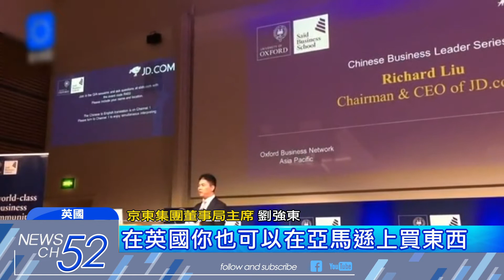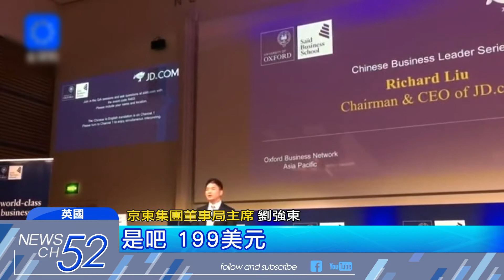20180704中天新聞 劉強東牛津大學演講 太太「崇拜臉」甜蜜放閃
大陸電商巨頭京東的創辦人劉強東，到英國牛津大學演講，帶著愛妻奶茶妹妹秀恩愛，成為鏡頭焦點，劉強東在牛津演講時，嘲諷美國電商巨頭亞馬遜的物流太慢，引起大陸學生一陣哄堂大笑。